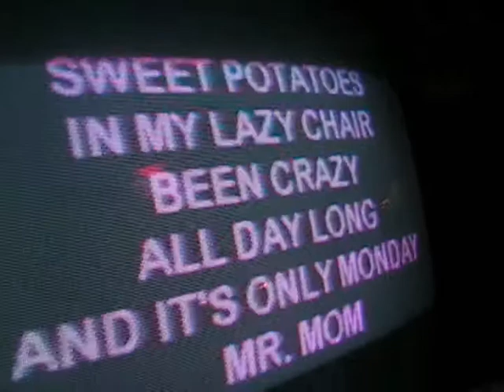Lonestar - Mr. Mom by Andrew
Andrew sings Lonestar - Mr. Mom at the Maltese